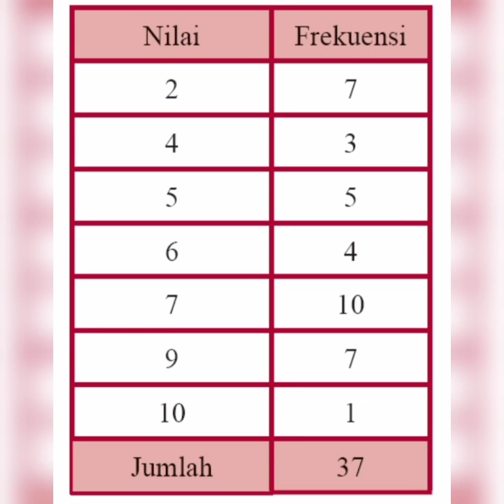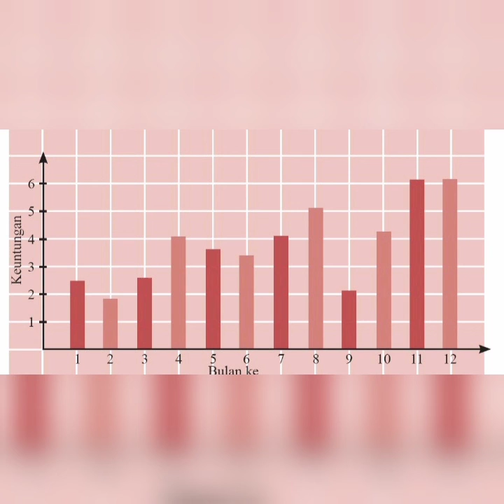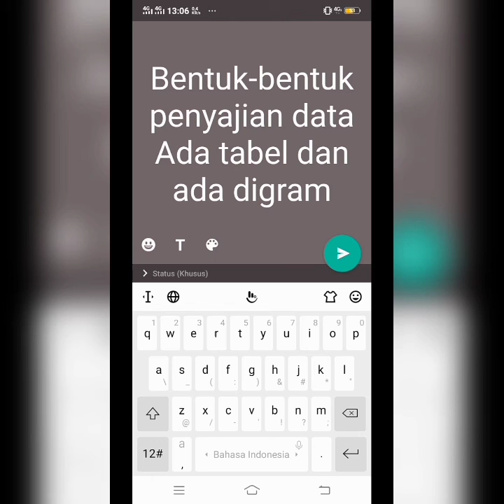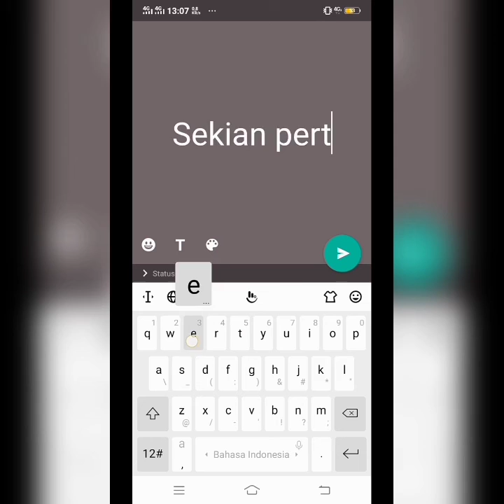Video Pembelajaran Tentang Statistika Penyajian Data|Masrianti Fadillah, S.Pd. Kelas VIII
Arsyad Islamic School Sekolah Islam Multimedia Binaan ALumni TImur Tengah, Mulai dari Tingkat PG-TK-SDIT-SMPIT-MA-TAHFIZH ALQURAN.
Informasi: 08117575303